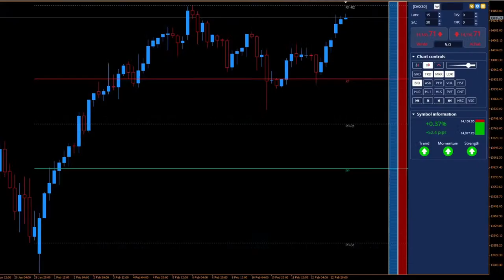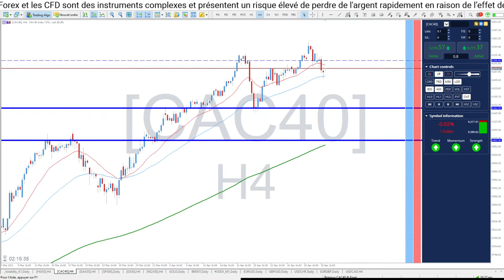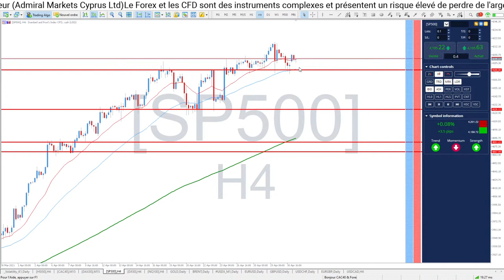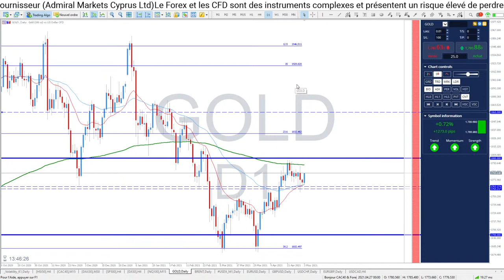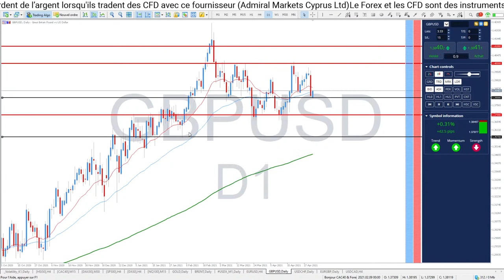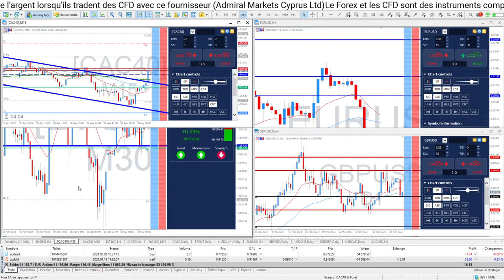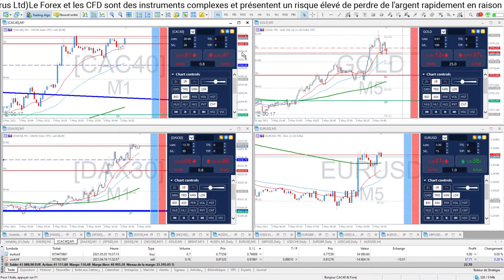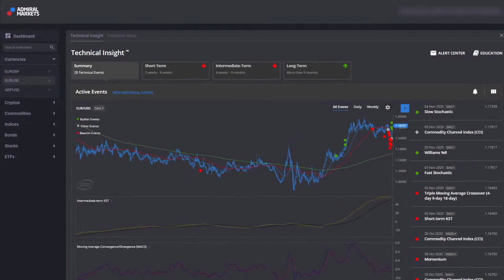TRADING EN DIRECT & FORMATION ⏰Bonjour CAC40 & DAX30 (03 Mai 2021)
Assistez chaque matin à la séance de Trading live Bonjour CAC40 & DAX30  (03 Mai 2021) et découvrez les conditions des marchés boursiers, les tendances Forex pour mieux trader au quotidien avec Admiral Markets.

Bonjour CAC40 et DAX30 TRADING EN DIRECT & FORMATION, c'est aussi une Formation de TRADING GRATUITE continue et en direct chaque matin pour devenir TRADER et APPRENDRE la Bourse dans une communauté de Scalpers et Day Traders de toute expérience !

►Risque avertissement◄

Trading Live
Analyse technique
Pierre Perrin-Monlouis